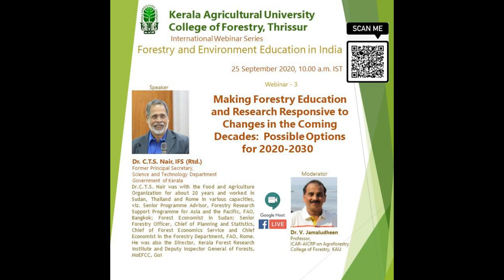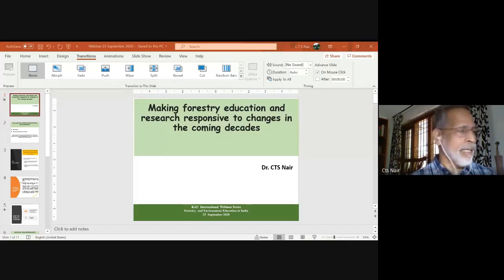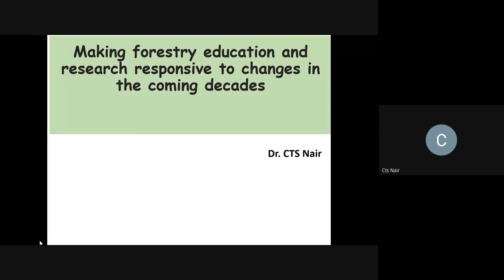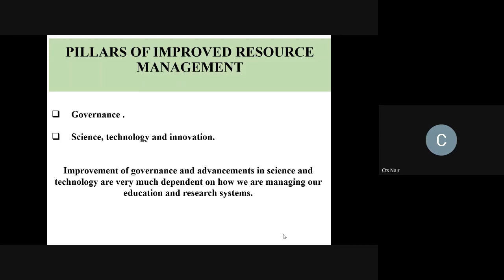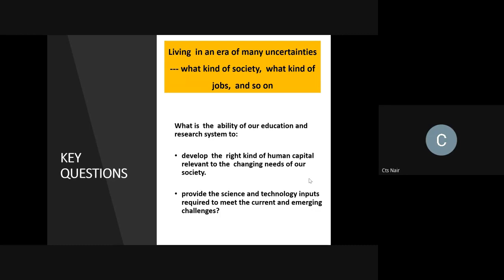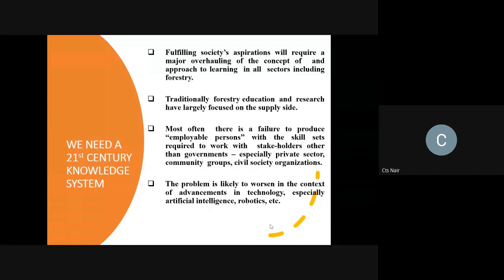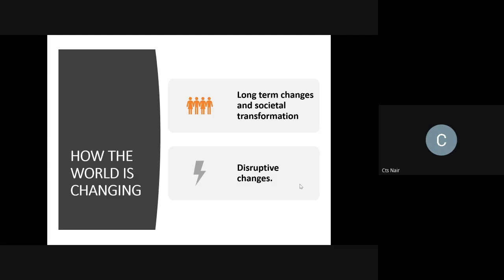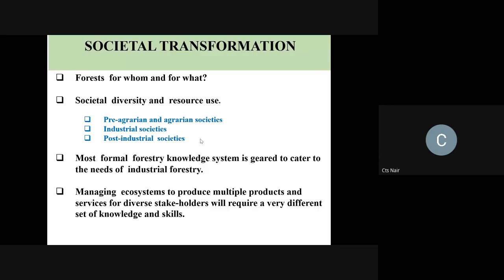Webinar 3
International Webinar on "Forestry and Environment Education in India"